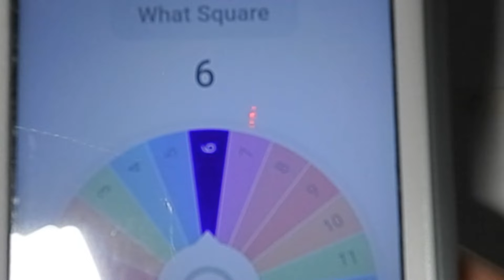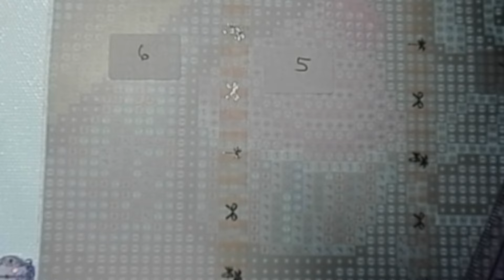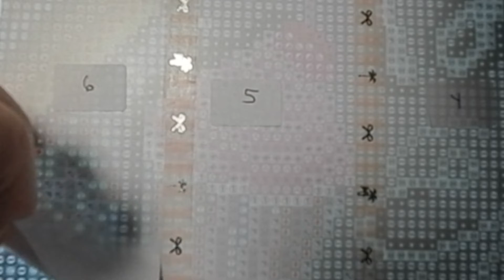Christmas Advent December 03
Advent Calendar for December 2022

Welcome to my first annual Advent Calendar of videos doing a diamond painting that is a mystery to you, but not to me.